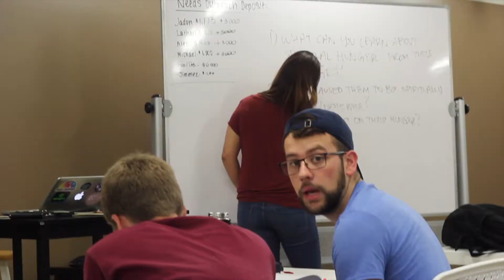GX DTS 2017 - WEEK #6 | YWAM DANCE & ENTERTAINMENT - GLOBAL XPRESSION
YWAM DANCE & ENTERTAINMENT DISCIPLESHIP TRAINING SCHOOL 2017
Do you know what is going on with our DTS?

If you want to know more please get in contact.

URBAN DANCE & ENTERTAINMENT | YWAM
YWAM Dance, Skateboard, Hip-Hop, Rap, Media, & Creatives.